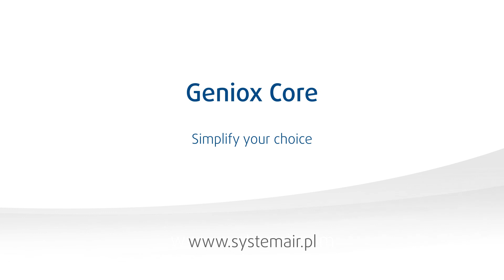Geniox Core | Centrala wentylacyjna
Geniox Core jest częścią typoszeregu Geniox i został wyprodukowany w oparciu o technologię Systemair oraz nasze ponad 40-letnie doświadczenie w produkcji central wentylacyjnych. Geniox Core jest wstępnie skonfigurowaną standardową centralą wentylacyjną z przepływem powietrza od 750 do 17 500 m3/h (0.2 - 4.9 m3/s). Więcej na